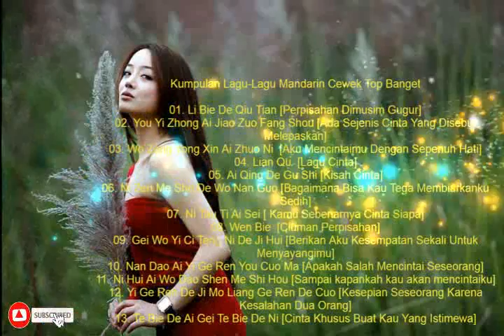tes music blur